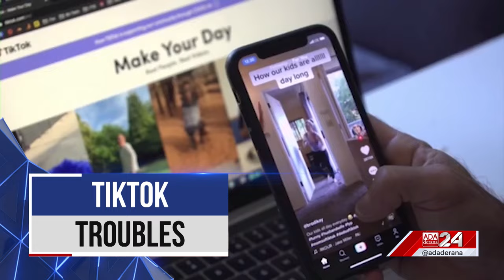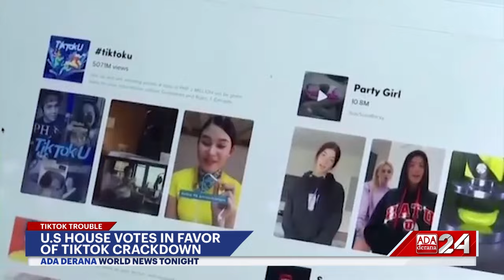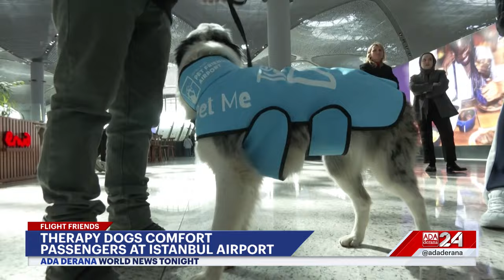Ada Derana World News Tonight | 14th March 2024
➡️ Israel vows to continue bombarding gaza
➡️ Farmer protests in India resume
➡️ Trump sees charges dismissed